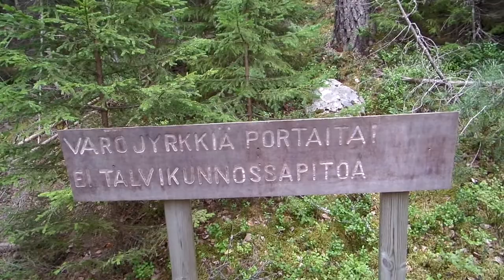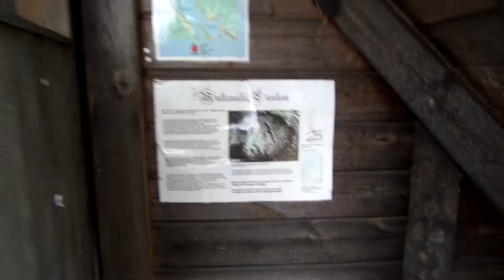Сосисочная по-фински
Лагерь Ковчег. Поднимаемся с отрядом 3 на гору Мультмаки и жарим сосиски